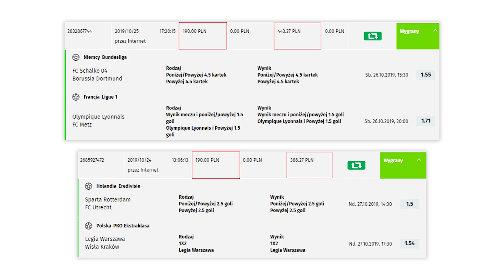Cristiano Ronaldo Junior SZALEJE w JUVENTUSIE! Przegrali 0:9 i oddają swoją DNIÓWKĘ!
W dzisiejszym odcinku:
- Znamy zimowe plany transferowe Realu Madryt
- W polskiej lidze piłkarz uderzył w twarz rywala
- Cristiano Ronaldo Junior szaleje w Juventusie
- Piękny gest piłkarzy Southampton po porażce 0:9
- Bale zabronił mówić Realowi Madryt o stanie swojego zdrowia
- Cristiano Ronaldo po meczu z Lokomotiwem poszedł na miasto
- Ribery zawieszony na 3 mecze za popchnięcie sędziego